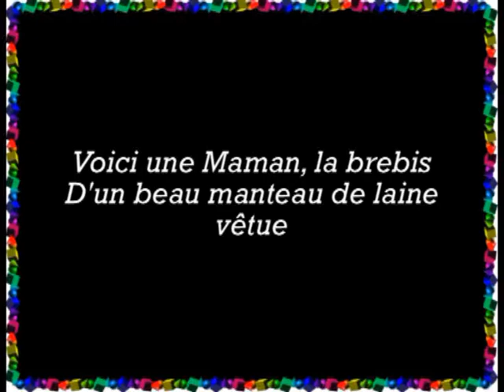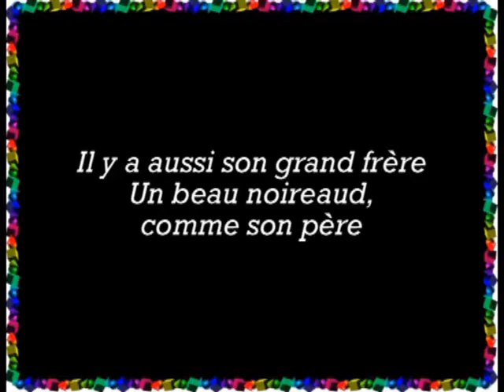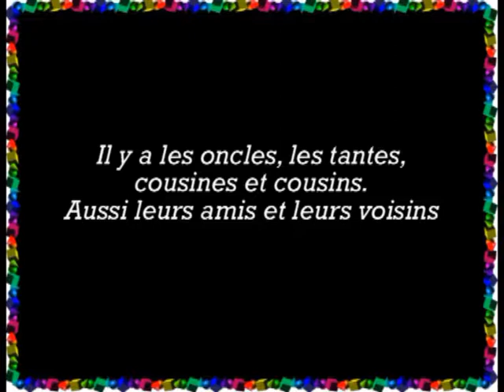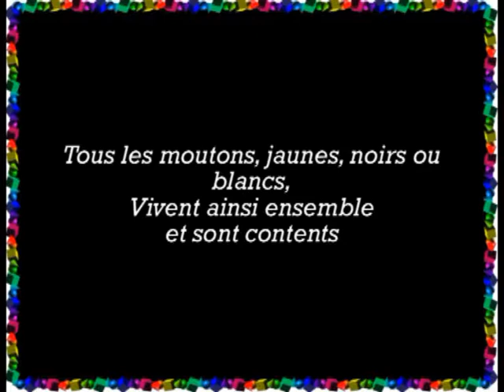Une grand-maman mouton enseigne la paix et l'antiracisme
Pour les enfants - et les adultes!
En poésie: Des moutons, des brebis, des béliers..., se retrouvent et écoutent leur grand-maman qui explique comment accepter l'autre!